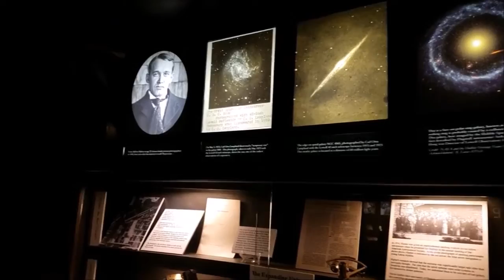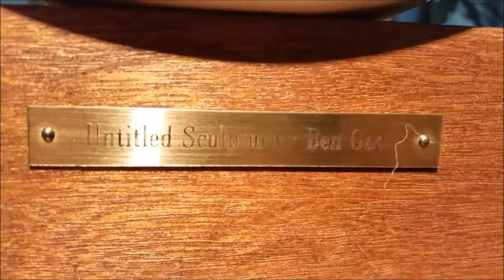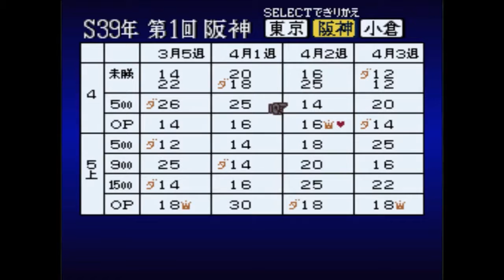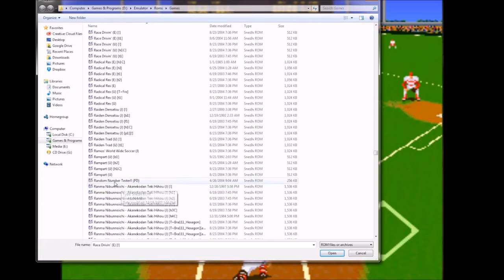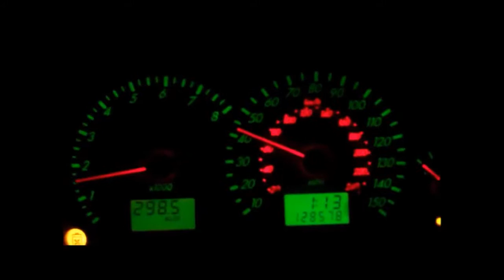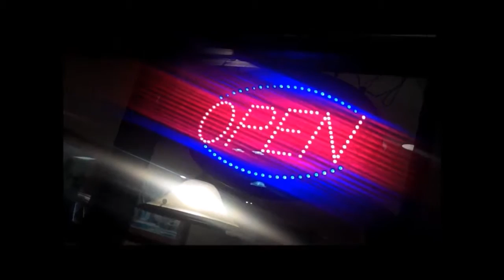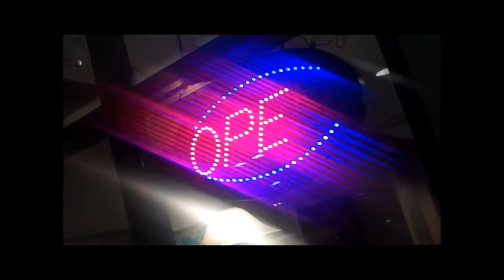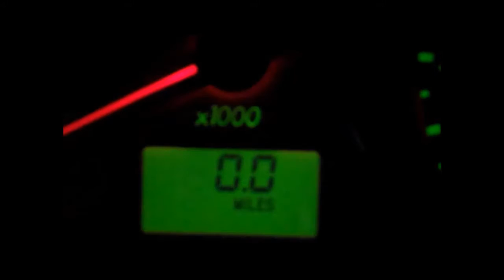Another Long Laszlo Podcast ft. guest star Steven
Thinking of making some more solidified podcast episodes soon, will probably make a soundcloud for them